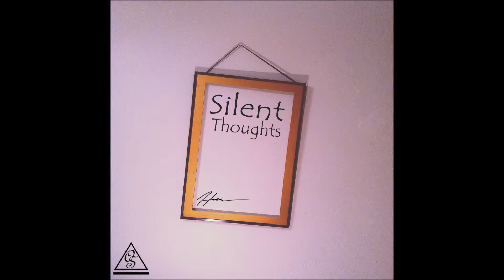12. Hakim - By Gone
Hakim releases his 3rd tape of 2014 entitled "Silent Thoughts"

Beat produced by Lirker.

Our Society Conglomerate.